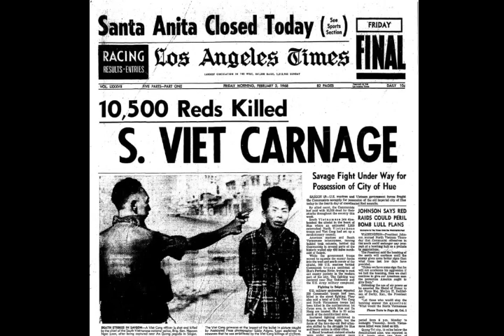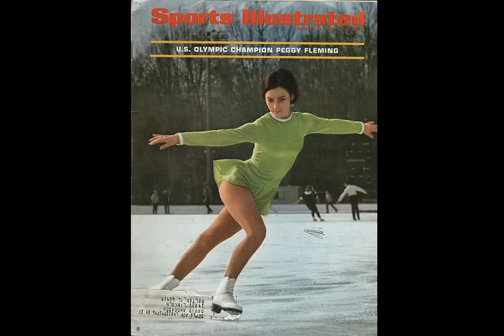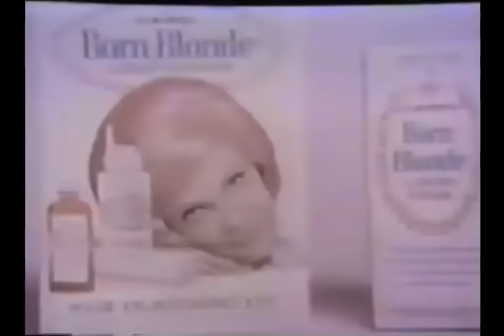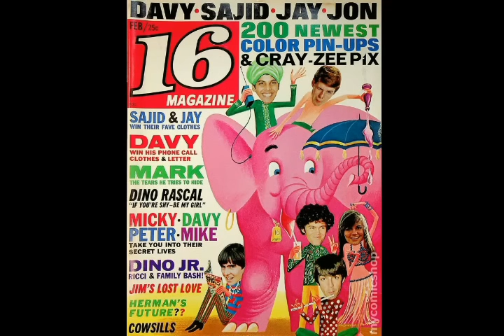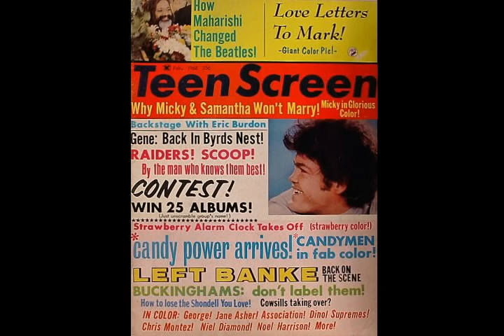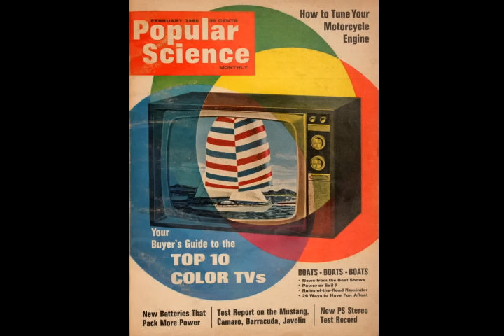The America We Knew: February 1968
Peggy Fleming skates to Olympic glory, the Great Vegetable Rebellion is previewed on "Lost in Space" and Walter Cronkite makes a statement about the Vietnam War. Look for another 1968 video today!